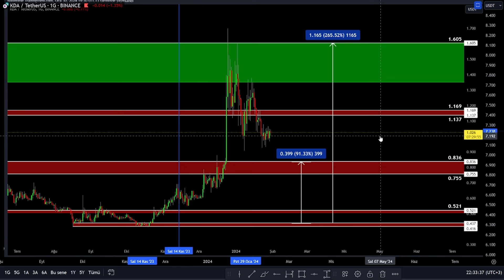KDA COİN DESTEK VE DİRENÇ BÖLGELERİ